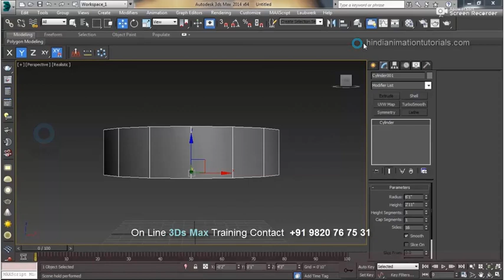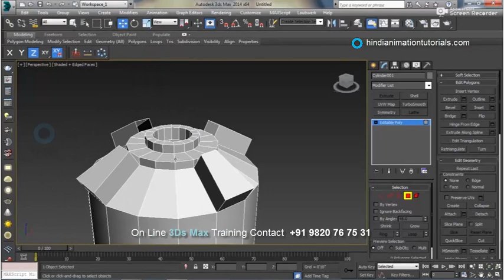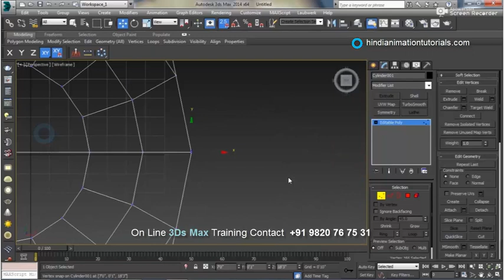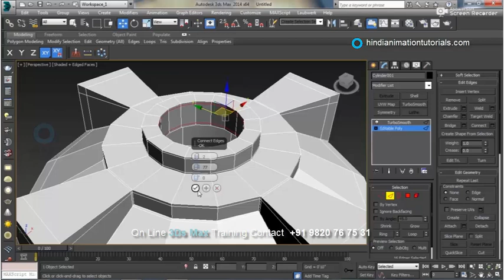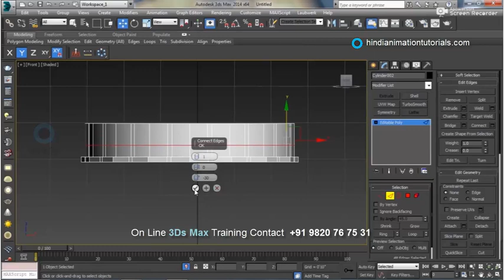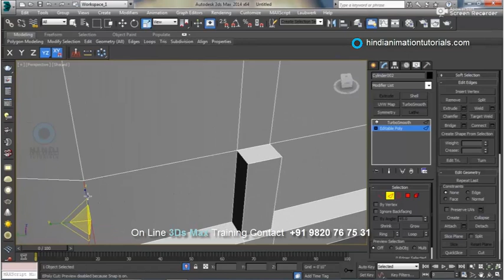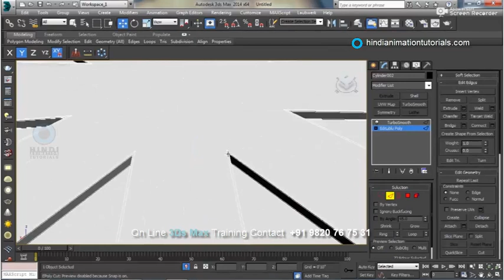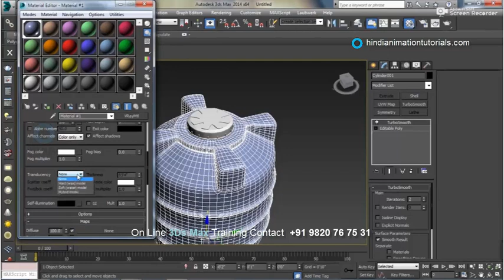3Ds Max non-organic Modeling Water Tank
Follow 3Ds Max Full Playlist step by step.